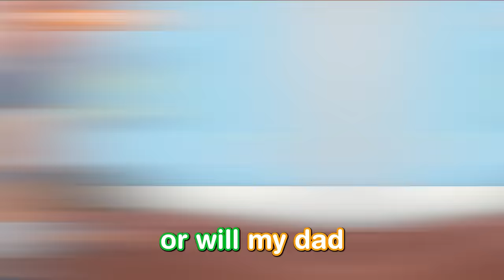Baby Stuck on Roof with POLICE!